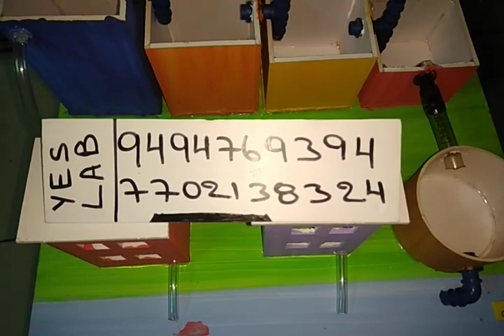SE 0075 sewage treatment plant WORKING MODELS